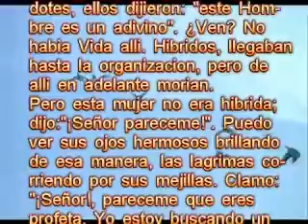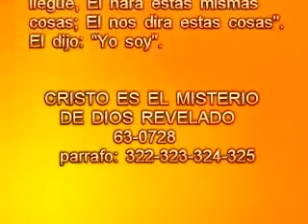TLVDD--TESTIMONIO MISIONERO DEL PERU--HNO.MUÑOZ ..30-08 -2011-P.1